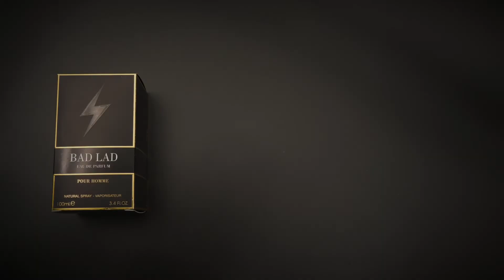BAD LAD PERFUME COLLECTION - FRAGRANCE WORLD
BAD LAD POUR HOMME &  BAD LAD LE PARFUM
New Launch  2022